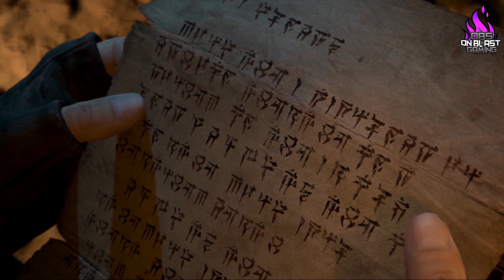07-04-23 Diablo 4 Capstone Dungeon- Cathedral of Light/ WT2 Rogue LVL.52 on Xbox Series X PT.38